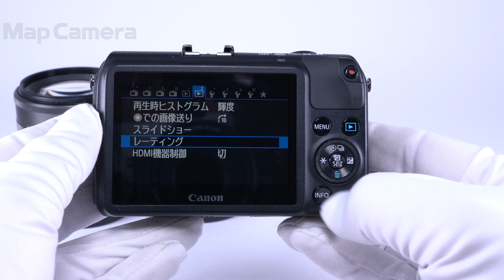Canon (キヤノン) EOS M ダブルレンズキット 良品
Canon (キヤノン) EOS M ダブルレンズキット

【付属品】
元箱・取扱説明書・CD-ROM・USBケーブル・バッテリー・チャージャー・レンズフロントキャップ・レンズリアキャップ・マウントアダプター・スピードライト